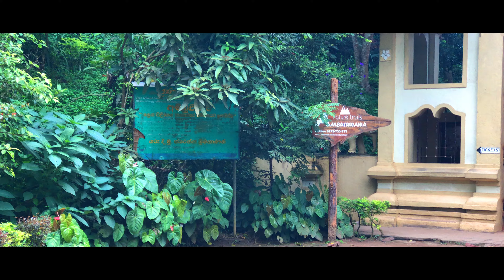Ambuluwawa | Gampola | Srilanka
Ambuluwawa is situated in the Gampola ,Sri Lanka. It is 5 km away from Gampola to hemmathagama road .Ambuluwawa is the First Multi religious centre and bio diversity complex of Sri Lanka The peak of this wounderful mountian has a buddhist temple,a hindu kovil and a mosque .